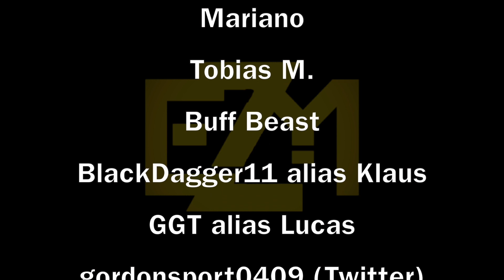ICH GLAUB DAS WARS... Bo Jackson RASIERT... - MADDEN 21 ULTIMATE TEAM [Ps4, Deutsch]